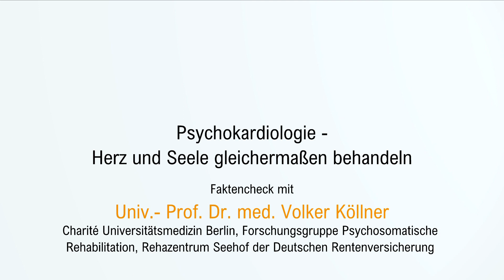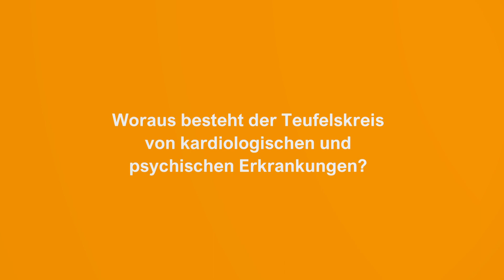Psychokardiologie - Herz und Seele gleichermaßen behandeln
Interview und Faktencheck zum Thema "Psychokardiologie" mit Univ.- Prof. Dr. med. Volker Köllner von der Charité Berlin im Rahmen der Stillachhaus Campus-Symposien
Erkrankungen von Herz und Psyche beeinflussen sich gegenseitig ungünstig. Deswegen wird für solche Patienten ein Behandlungskonzept benötigt, das beides vereint. Depression, Angst und posttraumatische Belastungsstörungen sind dabei die häufigsten Erkrankungen.